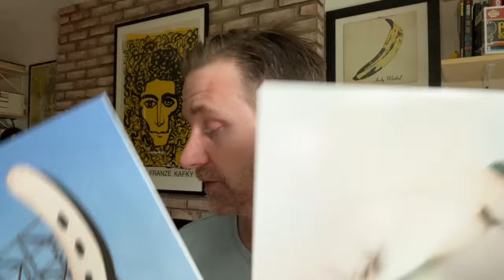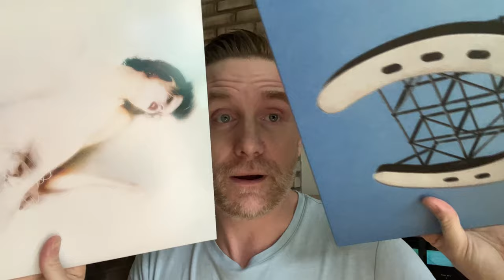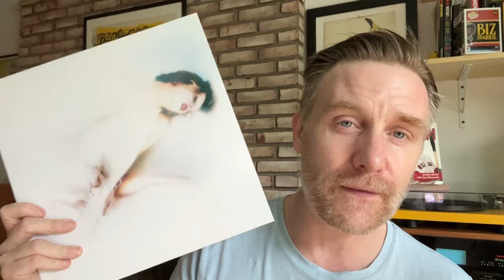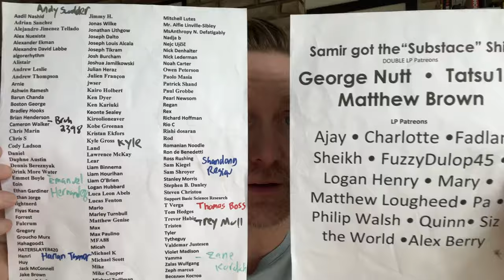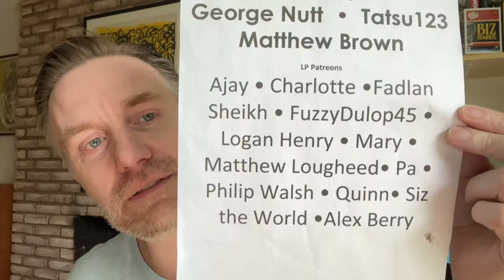Jane Remover the future of Grunge? "Census Designated" review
Lots to say about this darkness that brings light. @jane_remover